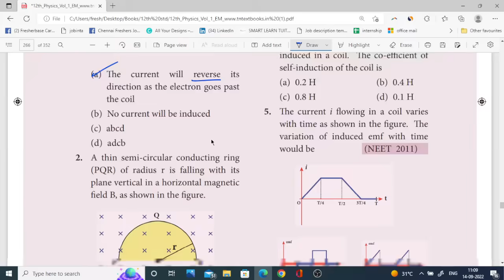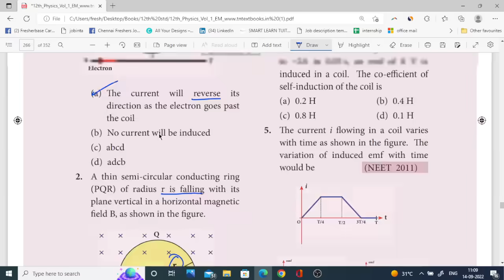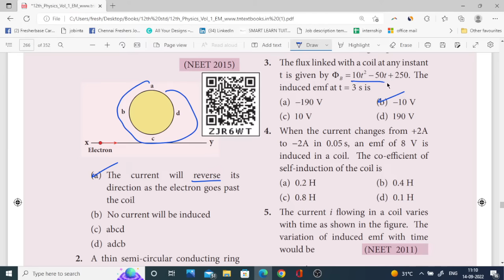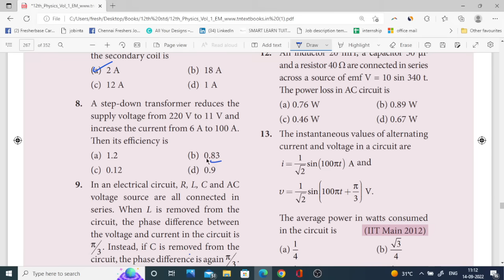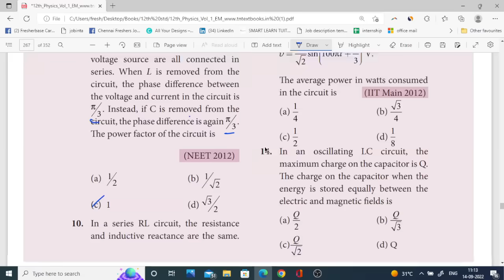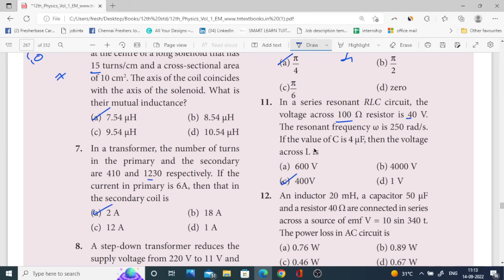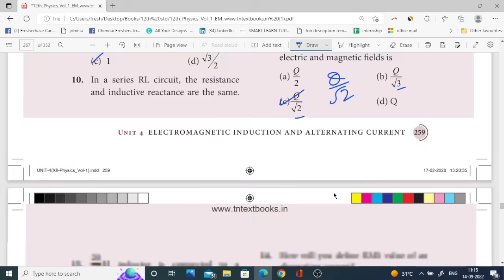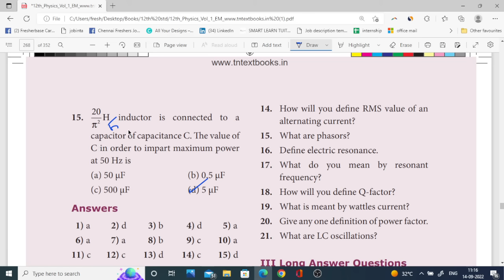12th Physics 🔥 One Marks Shortcut 🔥 Ln 4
Pdf will be uploaded soon